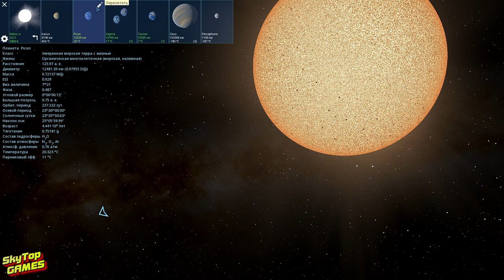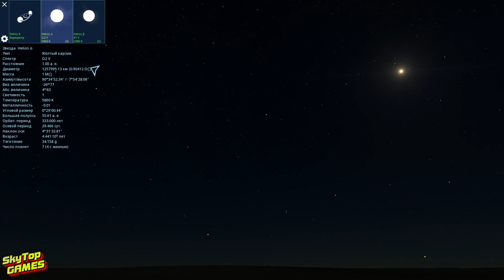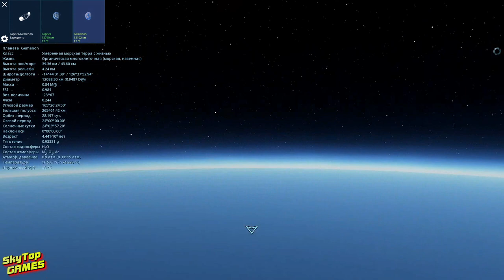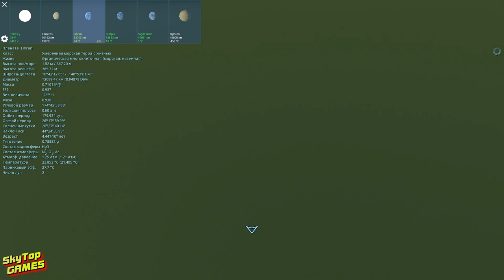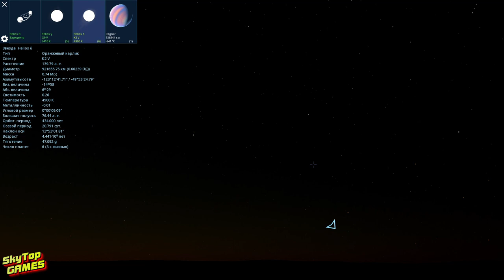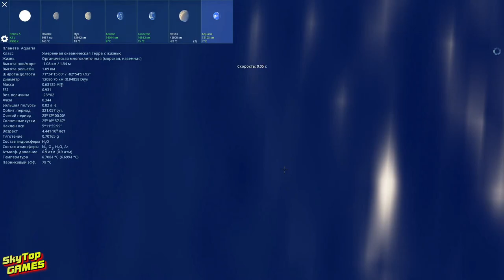Space Engine #59.ПОИСК ЖИЗНИ ЗА ПРЕДЕЛАМИ ЗЕМЛИ.ОДИНОКИ ЛИ МЫ В ГАЛАКТИКЕ МЛЕЧНЫЙ ПУТЬ?